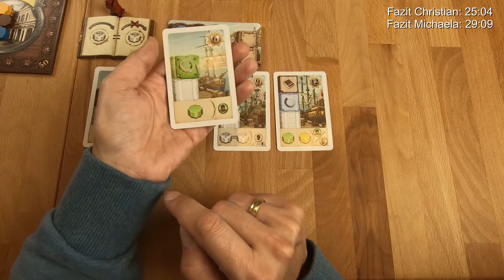Humboldt`s Great Voyage von HUCH! - Regeln + Review - Brettspiel - Die Brettspieltester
Wir haben das Spiel Humboldt´s Great Voyage von Remo Conzadori und Nestore Mangone (ist bei HUCH! erschienen) einige Male gespielt. In unserem Video erklären wir Euch das Spielprinzip und geben unser Fazit ab.

Wertungssystem:
10 - besser geht es nicht
9 - ausgezeichnetes Spiel
8 - sehr gutes Spiel
7 - gutes Spiel
6 - ordentliches Spiel
5 - durchschnittliches Spiel
4 - unterdurchschnittliches Spiel
3 - nicht zu empfehlen
2 - würde ich nie kaufen
1 - Finger weg